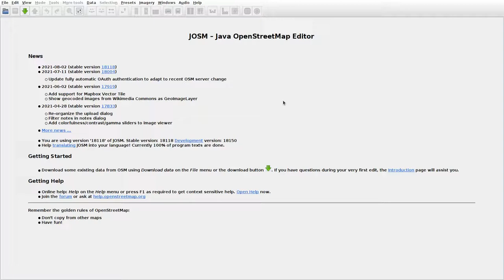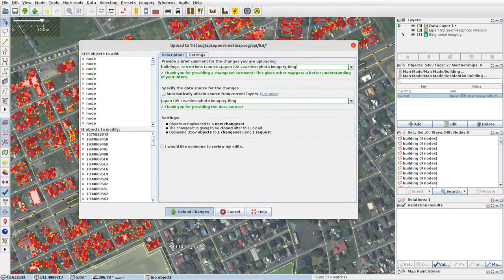JOSMrec0834 2021 08 21